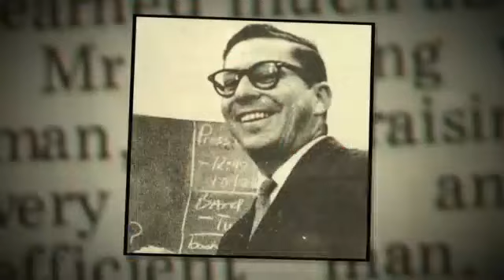'Golden State Killer' suspect charged in 1975 Visalia murder